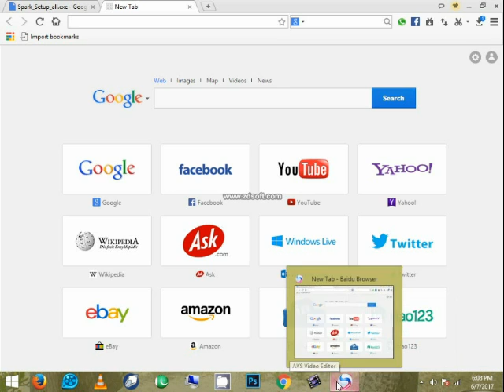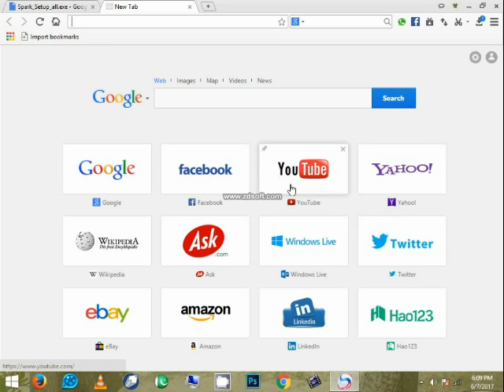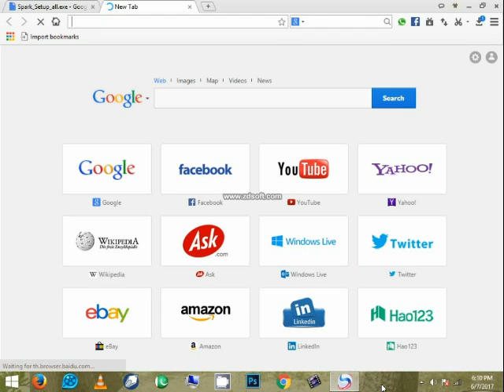How to download , install & full use of baidu browser (hindi&Urdu)2017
HI GUYZ !
IN this tutorial i will tell you about the working of baidu browser.
Baidu browser is a latest product of China a unique thing
By using this you can download your youtube videos
you can also download videos od facebook
you can also download videos of dailymotion
now you can download videos from any internet site by using baidu browser
you can use whatsaap on baidu browser
you can download videos in mp3 format using baidu browser
baidu browser is unique product of china
it will take some time while intalling but when its installs then you can enjoy alot with this
its speed of downloading is more than the IDM

IF you like my video than share it with others and give me thumbs.
INSPIRATIONAL VIDS"